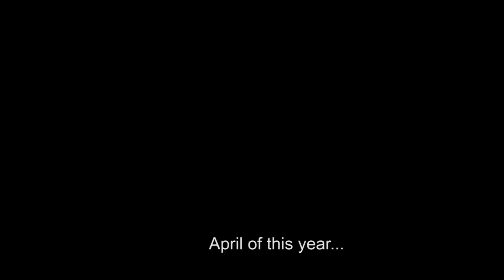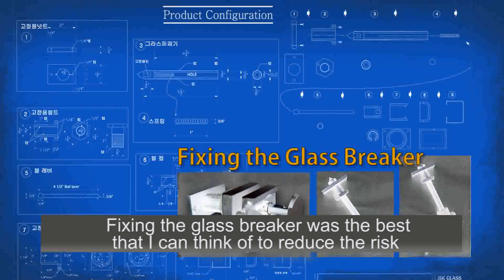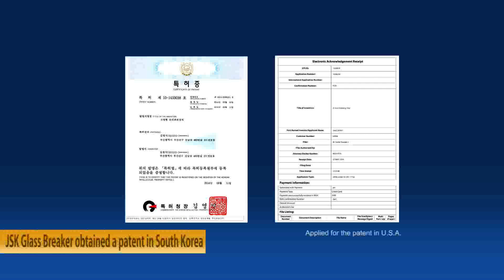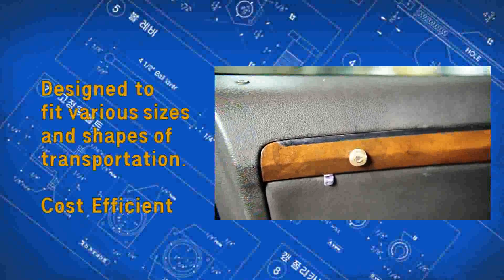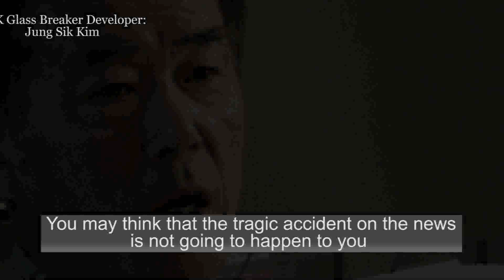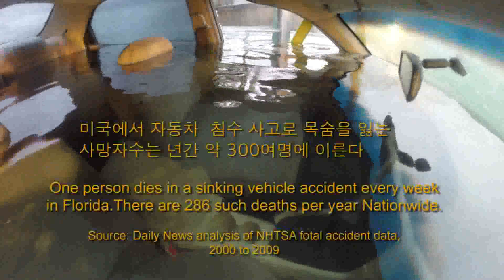JSK Glass Breaker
JSK GLASS BREAKER is a tool,
used for breaking window to escape quickly and easily
from ships, cars, trains, and etc... in about 10 seconds
from the emergency situation.